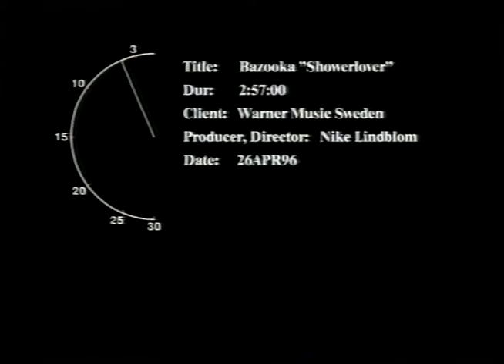Bazooka! – Shower Lover (Original Music Video)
Bazooka!'s official music video for Shower Lover, a song from the album First Floor, Second Skin, Warner Records 1996.
Video directed and produced by Nike Lindblom, photo by Chrille Forsberg.